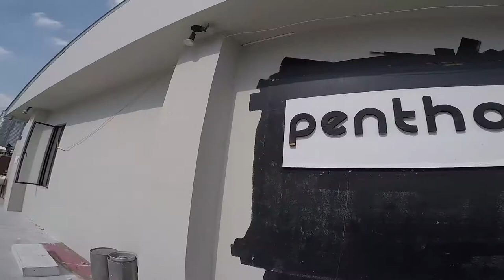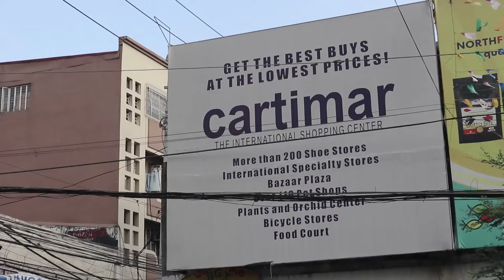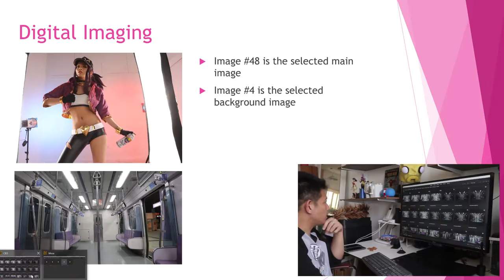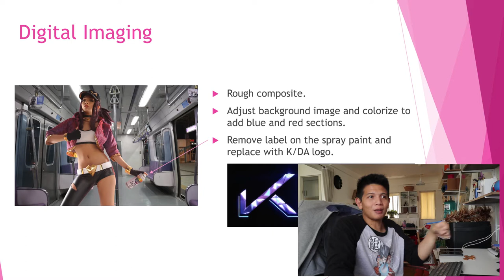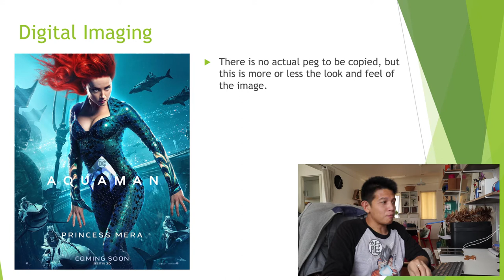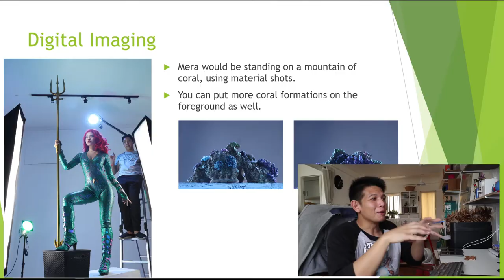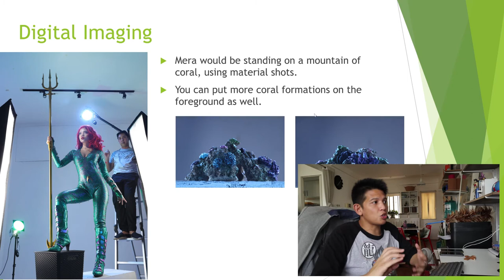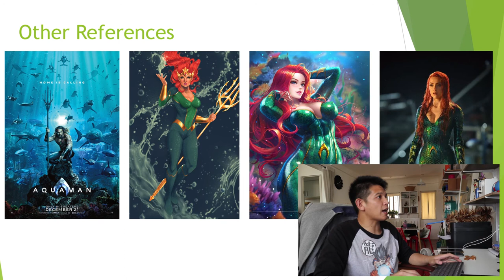How Far Would You Go For Your Cosplay Images?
So here's another tutorial video on how we came up with two of our latest cosplay shoots, Mera and Akali. I got to work with Dinny

If you want to see what I do for a living, chech out

If you interested in getting me for commissioned work, hop on over